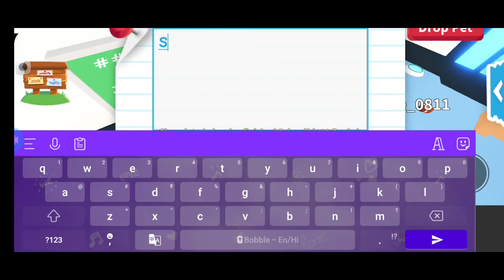Lets play Adopt me!!Himali Gaming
Lets play adopt me...hope you enjoyed